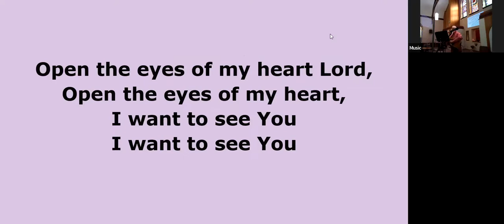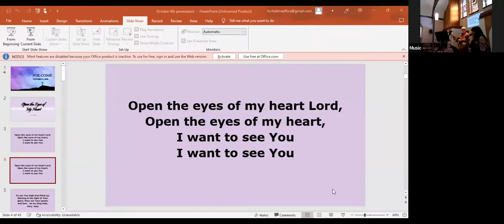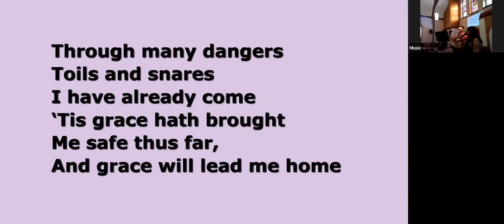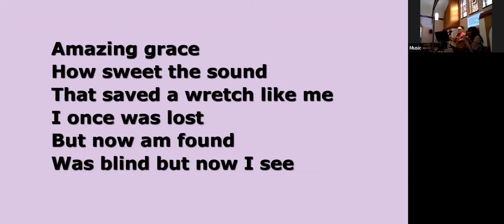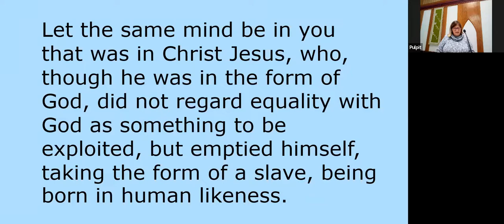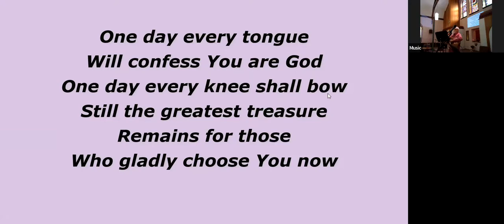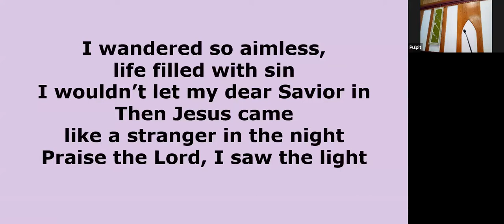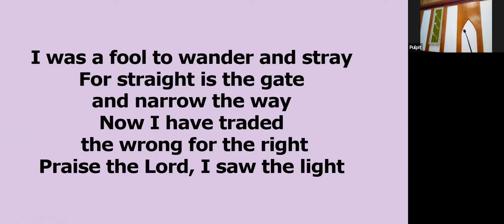Worship Oct 9 - Guest, Rev. Bob Frank-Plumlee, on the manta "Jesus is Lord"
Philippians 2:5-11